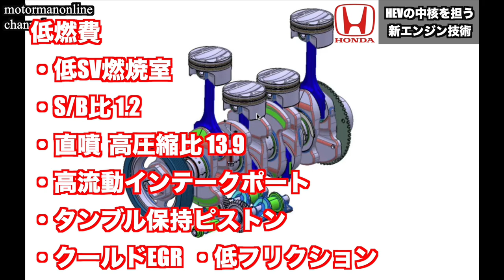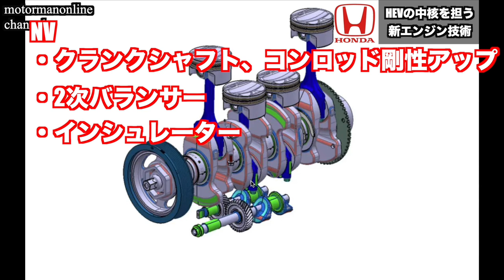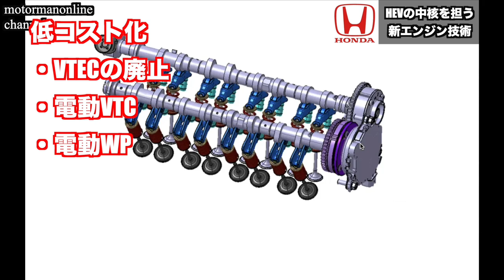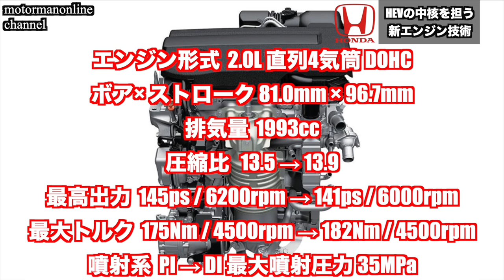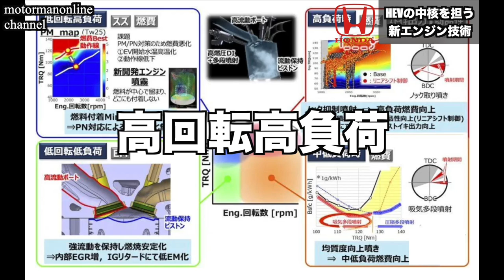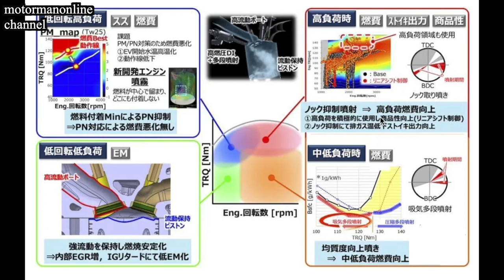【ホンダ中核エンジンレビュー】2.0L 直4 新開発 直噴多段噴射「新型シビックeHEV」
■動画内容
2030年のグローバル市場の排ガス規制を見据えて、e:HEV搭載の新エンジンが新型シビックから搭載されます。

シビックのみならず、これから登場してくるホンダ車の中核を担う新エンジンは、旧LFAエンジンから何が変わったのか?

また、今回新たにどのようなコンセプトでエンジン開発をしてきたのか?燃焼の観点も含めてご紹介を致します。

00:00 オープニング
00:09 新エンジン投入の背景
02:01 旧LFAからの変化点
11:29 新エンジンスペック
12:43 燃焼コンセプト